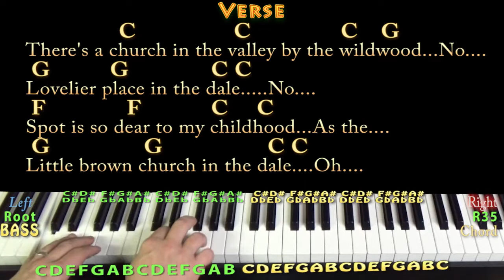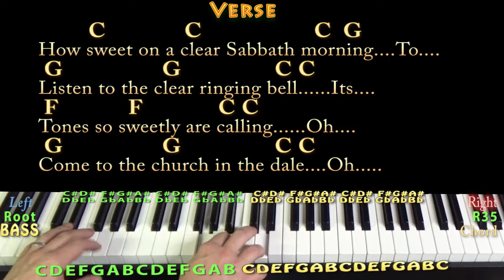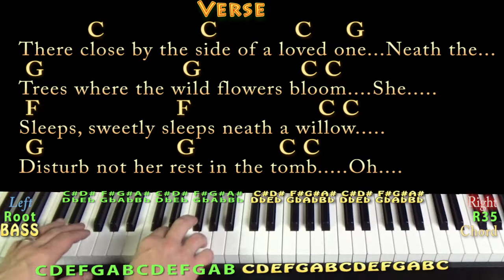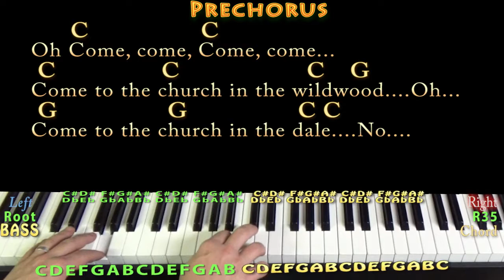Church in the Wildwood (Traditional) Piano Cover Lesson in C with Chords/Lyrics - Blocking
For my cousin Liz and Mr. Meadows. G CHART ...Picked this out from a G capo 3rd version by the Carter Family. MUNSON BRIGADE SHOUTOUT!